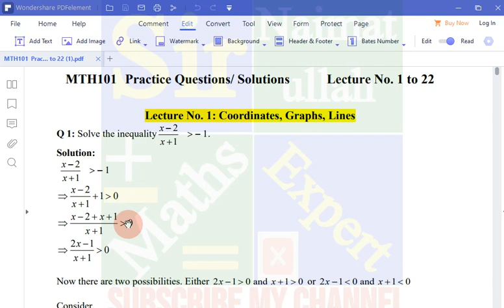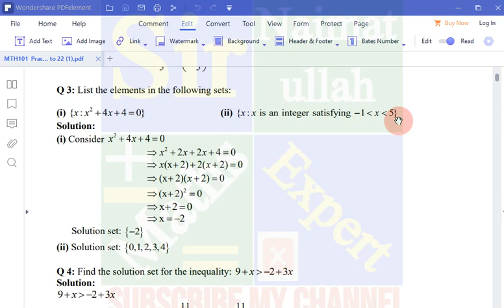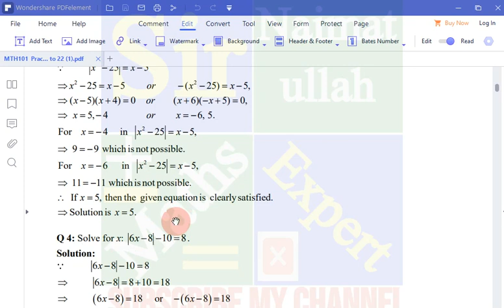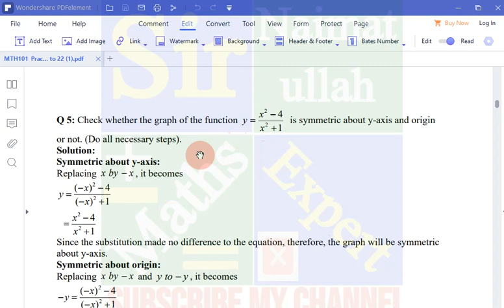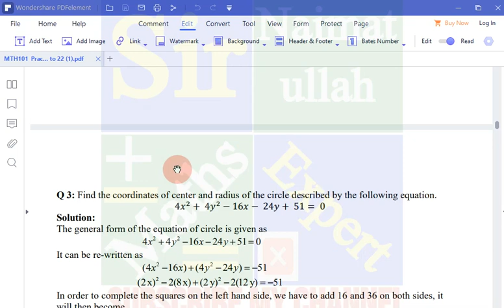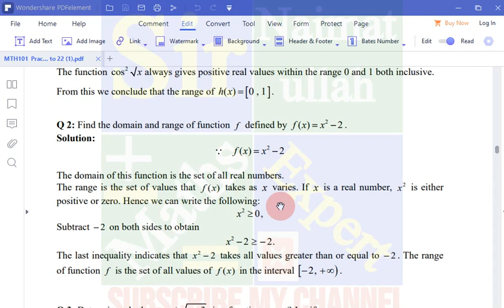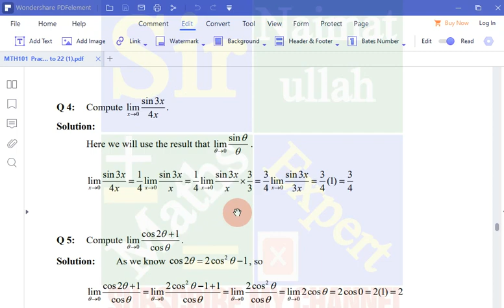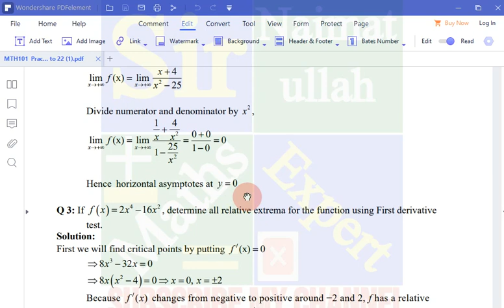MTH101 practice questions lecture 1 to 22|MTH 101|Grand Quiz|Preparation|Get 100% Marks|Mid term|VU.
In this video Discussed "MTH 101practice questions lecture 1 to 22 preparation of Grand Quiz" Spring 2021 virtual university.
ForfilejoinmyWhatsapp group